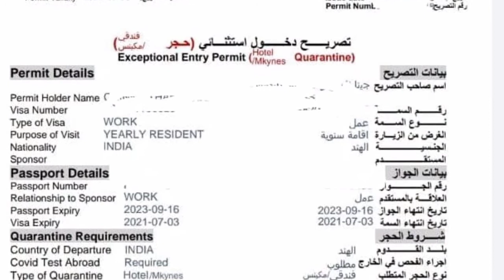Qatar Visa Status and Stages for New Work Permit Holder in Tamil || QVC || MOI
Hi

I have shared a video of Qatar Visa status for New employee in tamil.